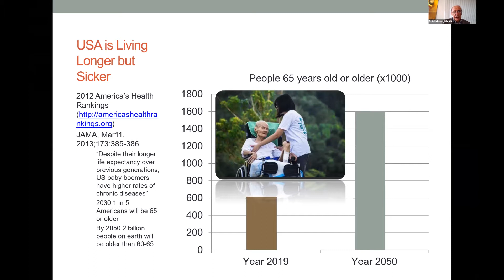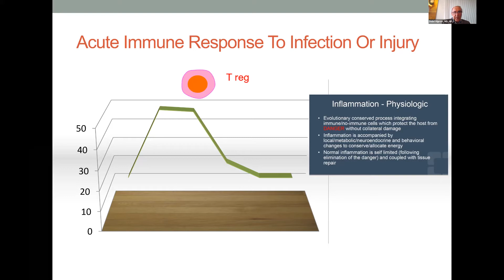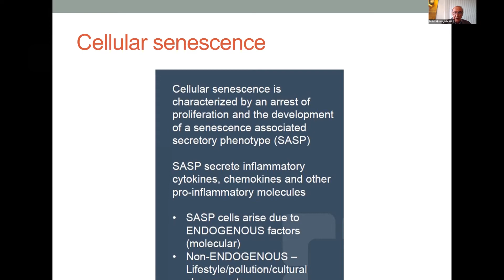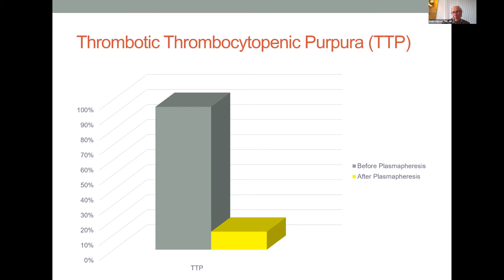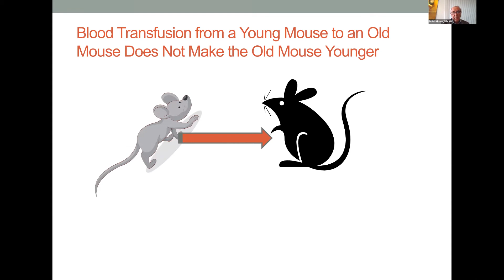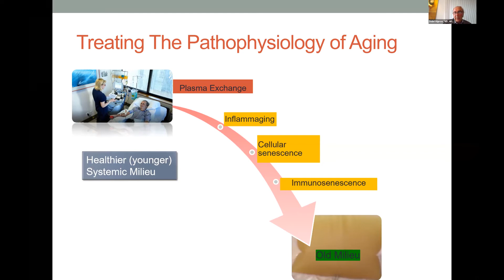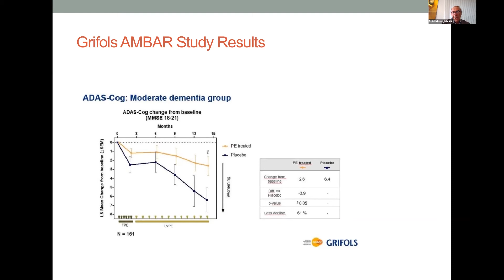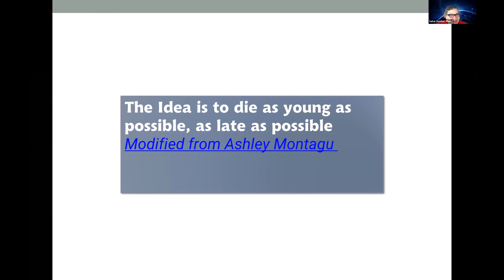Plasmapheresis for Age Related Medical Conditions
Dr. Kiprov's presentation at the A4M virtual seminar on May 16, 2021. He discusses the biology of aging, age related diseases such as Alzheimer's Disease and current advancements in the  prevention and treatment of these conditions.